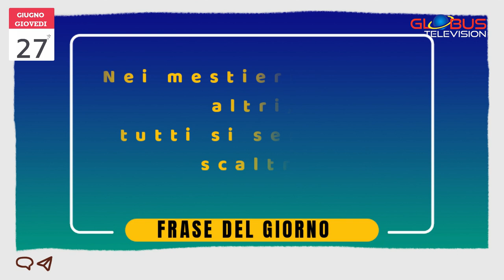OROSCOPO Appuntamento con le Stelle: 27 Giugno 2024 GLOBUS TELEVISION